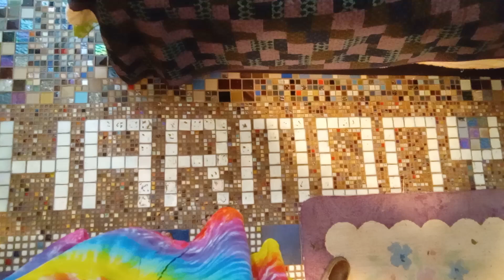August 25, 2023